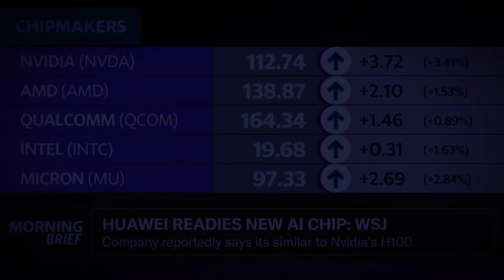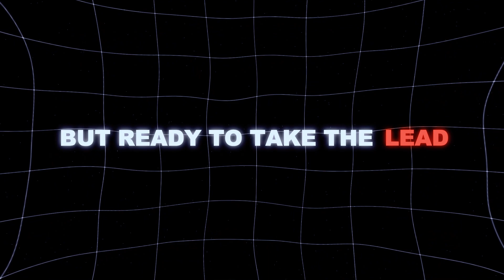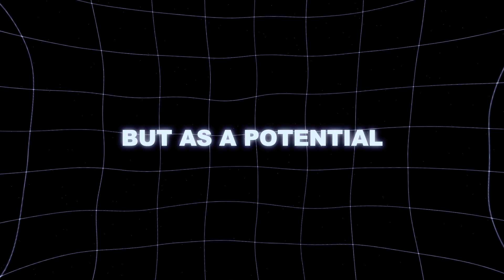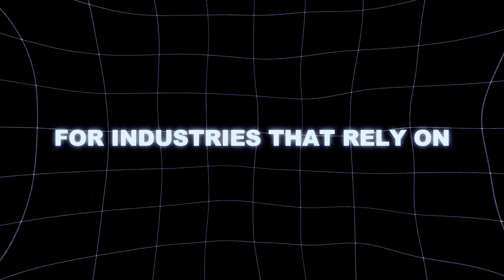Huawei Just Dropped an AI Chip That Annihilates NVIDIA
Huawei has just unleashed a new AI chip that’s shaking up the industry, leaving NVIDIA in the dust.

Huawei’s latest AI chip is setting new benchmarks, challenging NVIDIA’s dominance in the AI market. In this video, we’ll break down the specs, performance, and how this game-changing chip could redefine the future of AI technology. Is this the end of NVIDIA’s reign? Watch to find out.

✅ About The Tech Critic:
Welcome to The Tech Critic – Your go-to destination for in-depth gadget reviews and insightful tech analysis!

Join us every week as we delve into the latest tech innovations, offering you expert reviews and deep insights into the world of technology. Whether you're a tech enthusiast or just looking for the perfect gadget, our channel is here to guide you through the ever-evolving tech landscape.